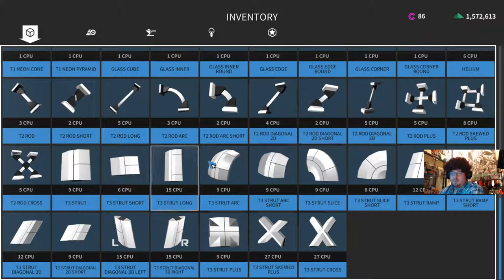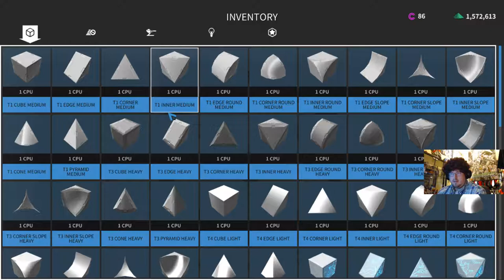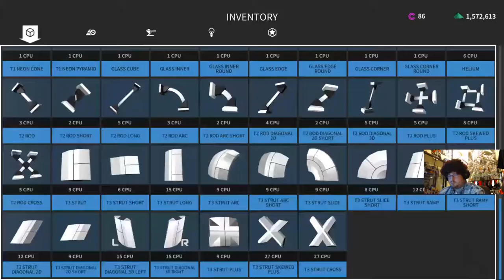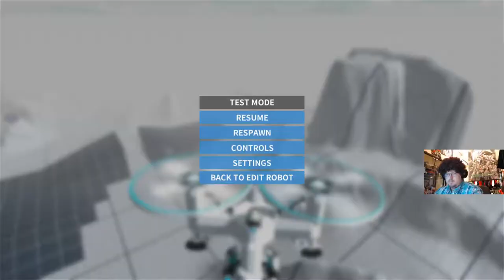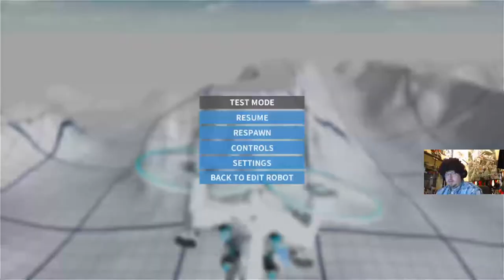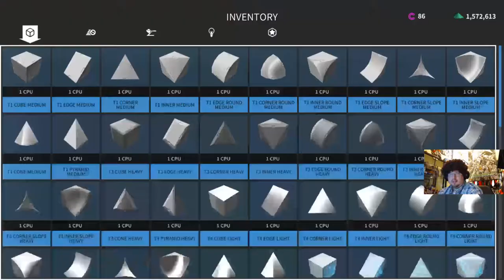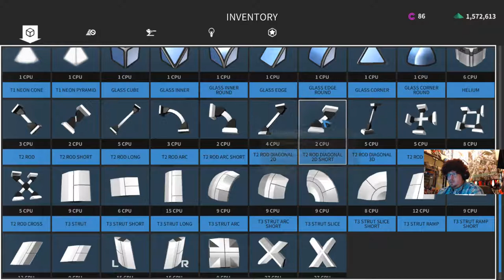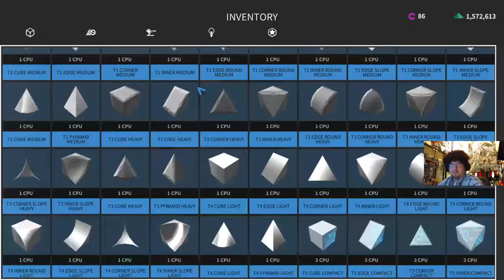ROBOCRAFT | The Joy Of Robo Building With Madog: Fire Hawk!!